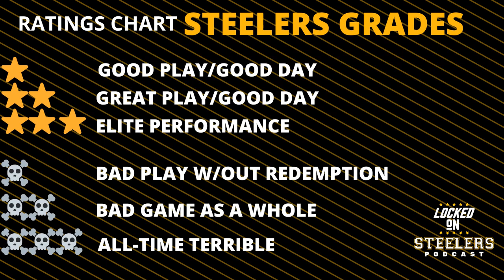What Steelers Need George Pickens to Improve to Become a Top 5 NFL Wide Receiver | 2022 WR Grades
The Pittsburgh Steelers know they have a special wide receiver in George Pickens. But what does he need to do to become a top 5 NFL wide receiver? The answer is in the details of his route running, and where in the formations he can line up for Kenny Pickett and beat opposing cornerbacks.

We'll talk about Pickens' progression, and then grades for Diontae Johnson and the entire Steelers' receiving corps. How did backups like Gunner Olszewski and Steven Sims perform? How should Omar Khan and Mike Tomlin approach constructing the Steelers wide receiver room of 2023?

LinkedIn Jobs helps you find the candidates you want to talk to, faster. Post your job for free at LinkedIn.com/LOCKEDONNFL

Ultimate Football GM
To download the game just visit Ultimate-GM.com or look it up on the app stores. Our listeners get a 100% free boost to their franchise when using the promo LOCKEDON (ALL CAPS) in the game store.